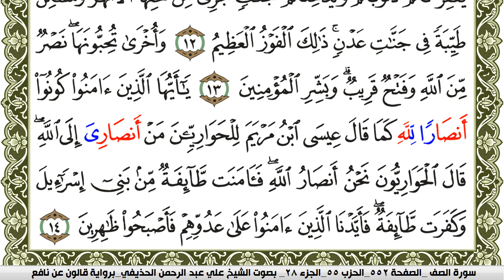سورة الصف مكتوبة علي عبد الرحمن الحذيفي Surah Al Saf برواية قالون عن نافع